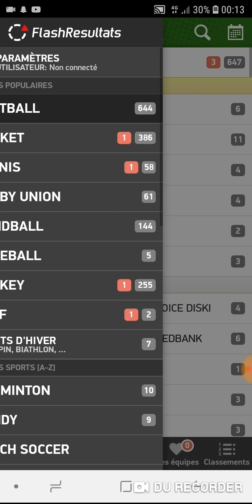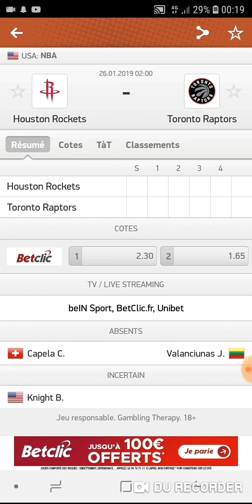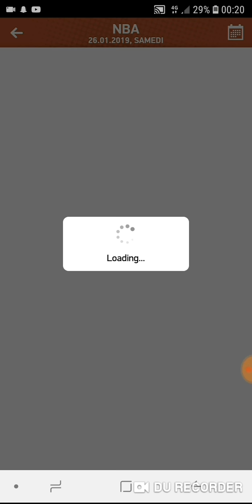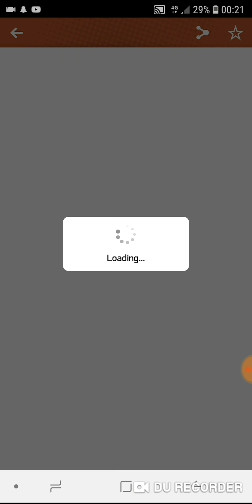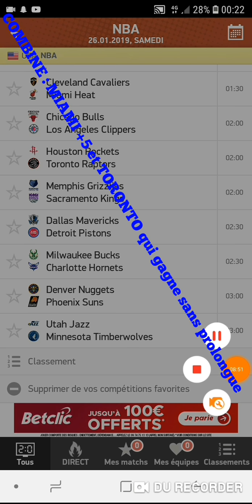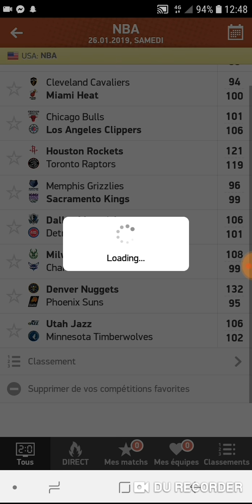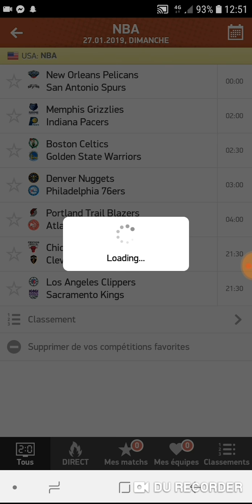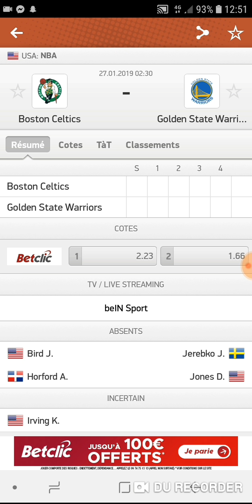Donner l'argent aux Abonnés (Paris Sportifs)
C'est le début des paris sportifs sur la Chaîne, malheureusement pas de chance pour cette nuit, mais ce soir le petit combiné à 2 risque de passer.
Prenez tant qu'il est temps et c est gratuit